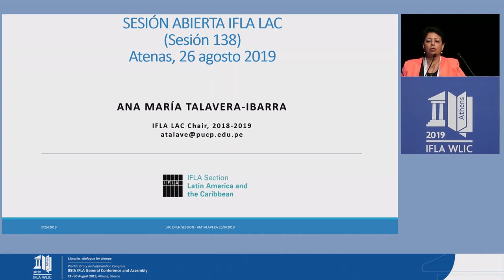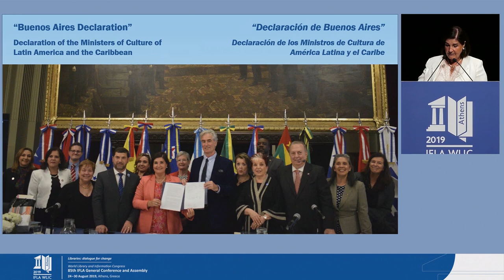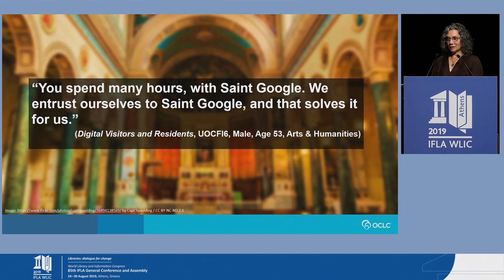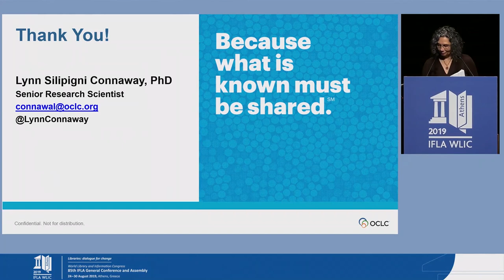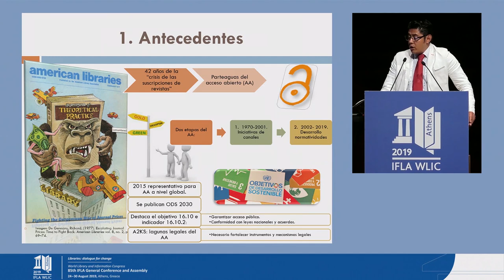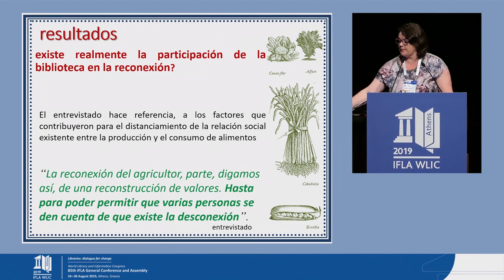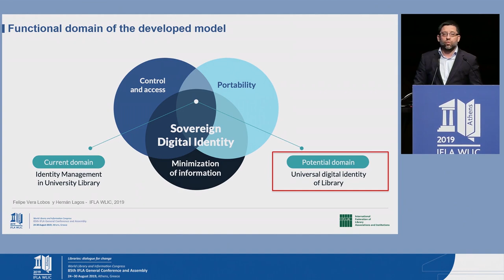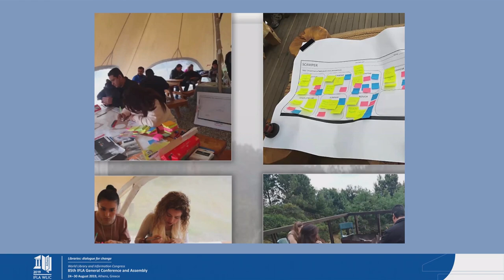IFLA WLIC 2019: Innovación en tiempos de cambio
La Sección de América Latina y el Caribe (IFLA LAC) abordará el tema de la innovación en las bibliotecas de América Latina y el Caribe, considerando no sólo la innovación en el área tecnológica, sino también aspectos relacionados con la educación, los servicios, los usuarios, etc. En la sesión se discutirán proyectos, programas y planes que tienen como objetivo incluir la innovación y la mejora continua en las bibliotecas para responder a los cambios universales en el sector. Estas innovaciones deberían permitir ofrecer un servicio de calidad adaptado a la era digital y a otras tendencias, posicionando y defendiendo el papel que desempeñan las bibliotecas y los bibliotecarios en el desarrollo social y la defensa de la Agenda 2030 de la ONU.

Los subtemas incluyen: Innovación en servicios, Innovación en Educación de Bibliotecología y Ciencias de la Información, Innovación en la formación de usuarios, y otros temas relacionados.

Presentaciones:

1. Welcome-Summary of IFLA LAC activities for the Development of Libraries: Buenos Aires Meetings, May 2019
Ana María TALAVERA-IBARRA, Pontificia Universidad Católica del Perú, Lima, Peru

2. It [library tour] wasn't what do you do when you need to make a literature review…” Proactively Positioning the Library in the Life of the User
Lynn Silipigni Connaway, OCLC Research, Dublin, OH, United States

3. Prácticas de innovación abierta para impulsar propuestas novedosas en bibliotecas
Priscila Machado Borges Sena, Federal University of Santa Catarina, Florianópolis, Brazil
Ana Clara Cândido, Federal University of Santa Catarina, Florianópolis, Brazil
Ursula Blattmann, Federal University of Santa Catarina, Florianópolis, Brazil
José Antonio Moreiro González, University Carlos III of Madrid, Spain

4. El Plan "S" en la perspectiva de la bibliotecología de América Latina: análisis y propuestas para la implementación e innovación
Juan Miguel Palma Peña, Universidad Nacional Autónoma de México, Mexico, D.F., Mexico

5. La Biblioteca universitaria como espacio de vivencia y aprendizaje en la reconexión entre el agricultor familiar y el consumidor: enfoque en la Agenda 203
Claudiane Weber, Biblioteca Universitaria de la Universidade Federal de Santa Maria, Brazil
Paula Schoenfeldt Patta, Biblioteca Universitaria de la Universidade Federal de Santa Maria, Brazil
Fernando Leipnitz, Biblioteca Universitaria de la Universidade Federal de Santa Maria, Brazil

6. Descentralizando la infraestructura bibliotecaria de Latinoamérica: Pruebas e implementación piloto de un sistema de préstamo descentralizado de bibliotecas basado en credenciales de usuarios soberanas e interoperables construida con tecnología Blockchain
Felipe Vera-Lobos, Director de Proyectos e Innovación, Prodigio Consultores, Santiago, Chile
Hernán Lagos-Lagos, Director de Tecnologías, Prodigio Consultores, Santiago, Chile

7. Bibliotecas líquidas para comunidades sólidas: la experiencia de co-creación de biblioteca experimental en Colombia
Santiago Villegas-Ceballos, Bibliotecario 3.0, Medellín, Colombia
8. Generación de capacidades de innovación para bibliotecarios de América Latina y el Caribe
Sebastián Vargas-Jimenez, West Palm Beach, United States

Sección de América Latina y el Caribe de la IFLA

Sesión 138